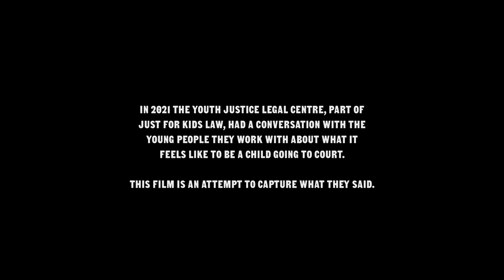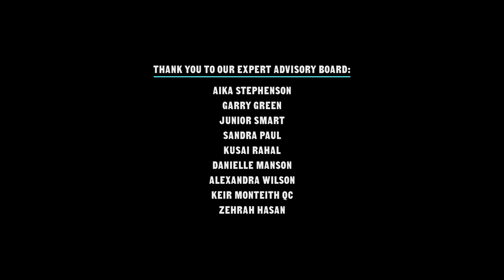JUDGED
YJLC (part of Just for Kids Law) have produced a powerful short animation by filmmakers Renaldho Pelle and Edward Bulmer, based on the accounts children gave us about what it feels like going through the criminal courts.